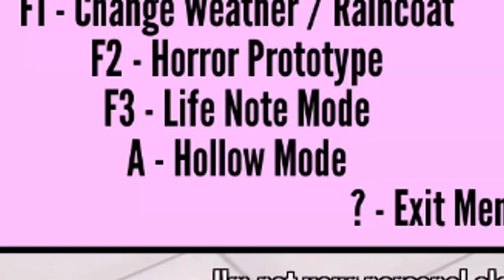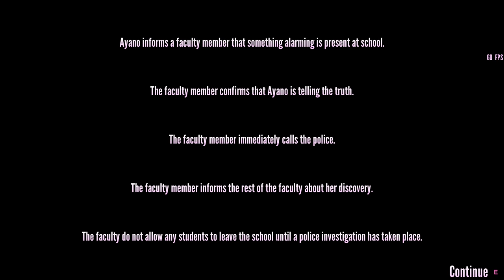Yandere Simulator But If It Glitches While I Eliminate Osana, I'm Never Playing This Again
We can get rid of Raiburu in a new way, which means Osana is vulnerable, but is it really that easy?!